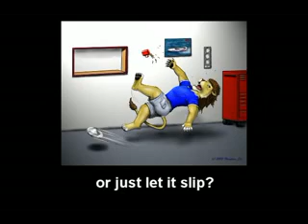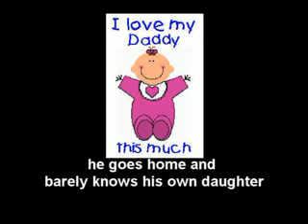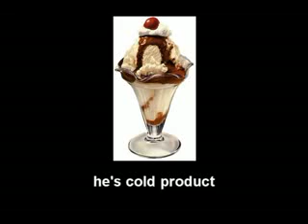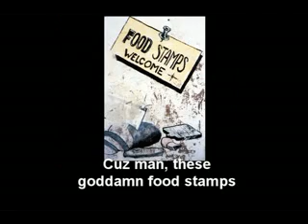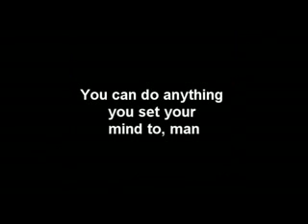Eminem & ARSEN - Lose yourself.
Eminem & ARSEN - Lose yourself.flv